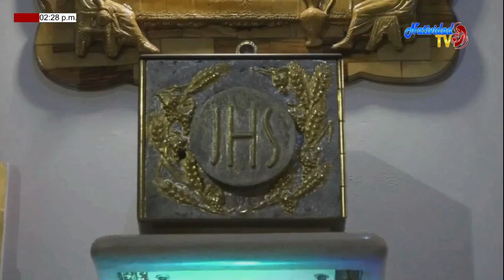EL EVANGELIO DEL HOY: SÁBADO 20/06/2020